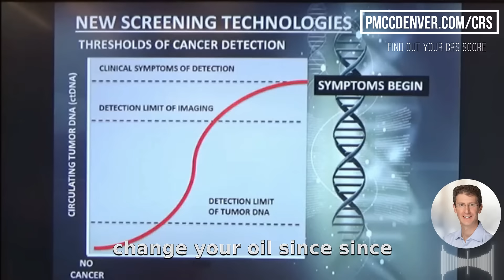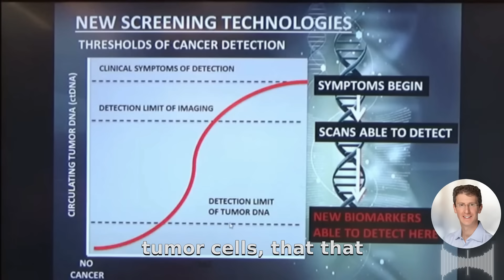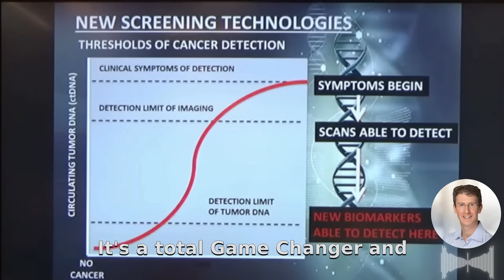How to Use Precision Medicine to Catch Cancer before It's Lethal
In order to experience symptoms of cancer, you typically need to have at least 1 billion cancer cells already! That typically means that it's already too late to intervene at earlier stages, and an individual has a growing cancer at an accelerated pace. Proactive cancer screening allows us to now be able to catch cancers anywhere from having just a few hundred cancer cells to half a million cancer cells, this is much less and much easier to cure than one would experience with a billion cancer cells. Join Dr. Levandovsky from Preventive Medicine and Cancer Care in Denver, Colorado as he explains how we can identify cancer early in the body, and which screening modalities we need to use to do that by using liquid biopsies and biomarkers.